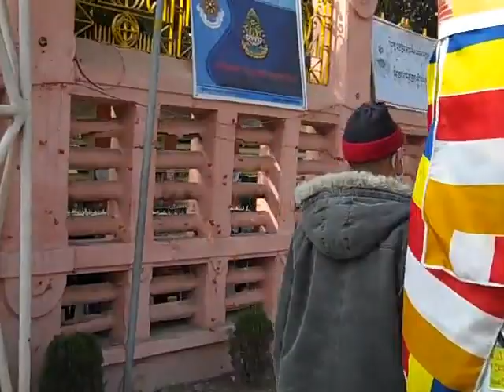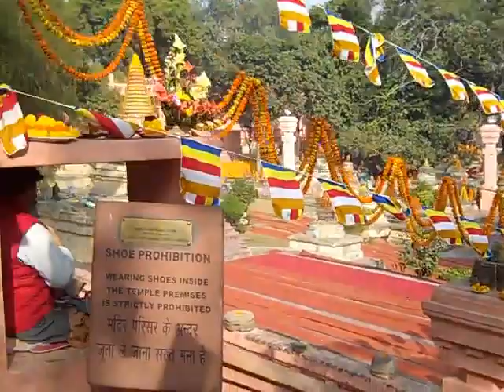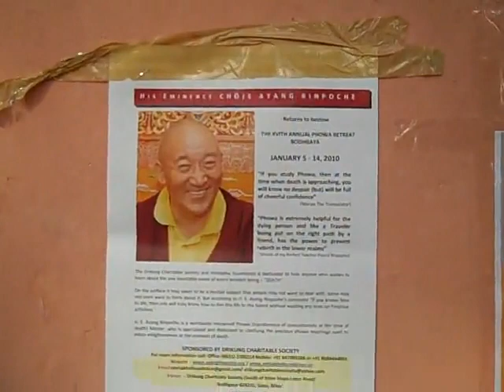Mahabodhi Mahavihara, Part 4 of 4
Bodhgaya, India. January 7th, 2010